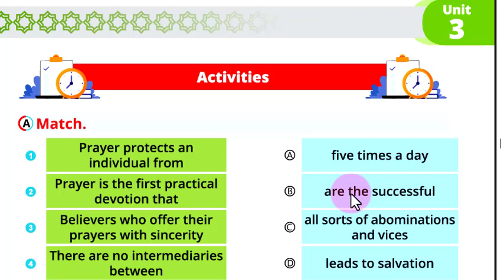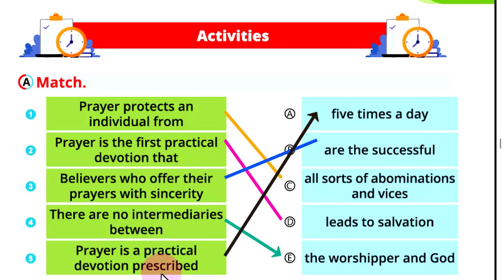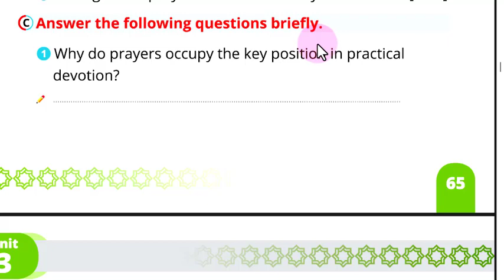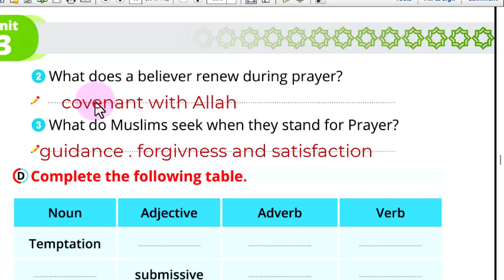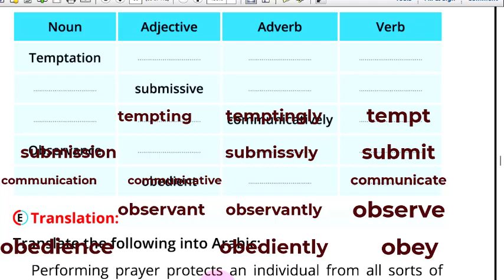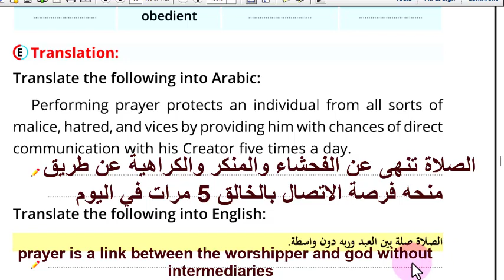حل أسئلة الوحدة3 - الدرس2 - كتاب الإسلاميك الجديد أولى ثانوي ترم أول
glimpse of revelation حل اسئله الوحده الثالثه الدرس الثاني